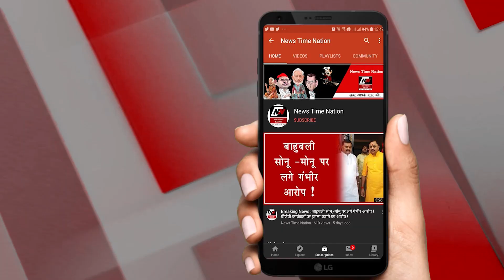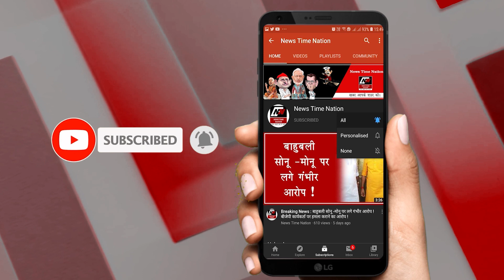अमेठी के भूपेंद्र ने सैकड़ों नौजवानों को बनाया हीरो !| News Time Nation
फिल्म निर्माता भूपेंद्र विजय सिंह से खास मुलाकात
शुकुल बाजार के रहने वाले भूपेंद्र विजय सिंह
कई सुपरहिट फिल्म बना चुके हैं भूपेंद्र विजय
भोजपुरी इडस्ट्री में मशहूर है भूपेंद्र विजय सिंह